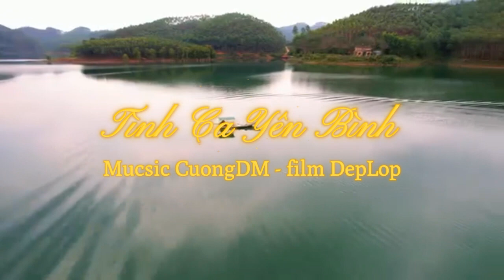Tình Ca Yên Bình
Nếu như video này hay hay like và shere ủng hộ Cường nhé.